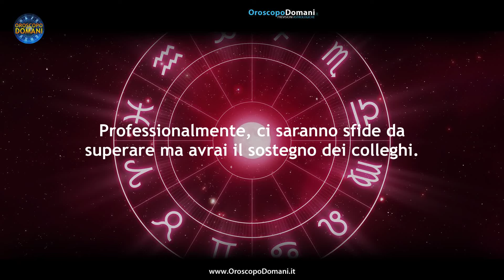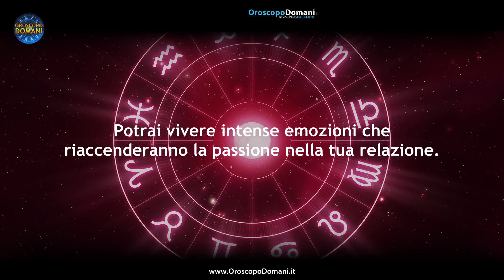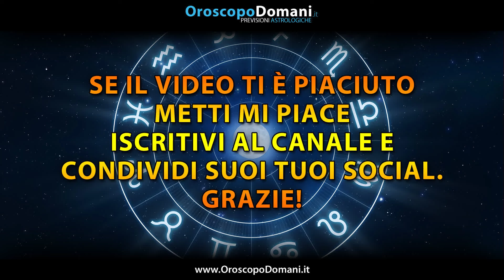Oroscopo della Settimana dall'8 al 14 Luglio 2024!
Oroscopo settimanale dall'8 al 14 luglio 2024 per tutti i segni zodiacali con previsioni su amore e lavoro, scopri cosa riservano le stelle per te.